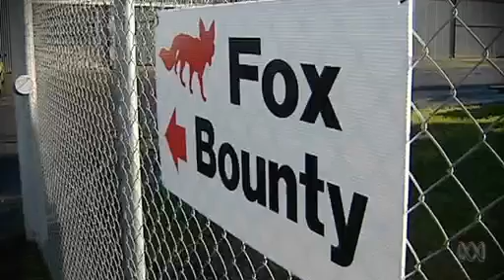ABC Catalyst "Conservation Hunting" (Season 14, Episode 21) 19 September 2013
Can recreational hunters control feral animals? Is there a role for so-called "conservation hunters"? And is their claim backed by science?

Anja Taylor speaks to hunters and scientists, including Deakin University's Dr Euan Ritchie.

This segment appeared on the ABC's popular science program, Catalyst, and originally aired on Thursday 19 September 2013.